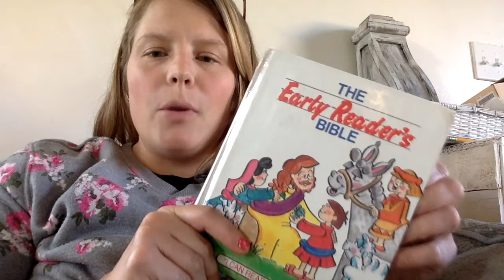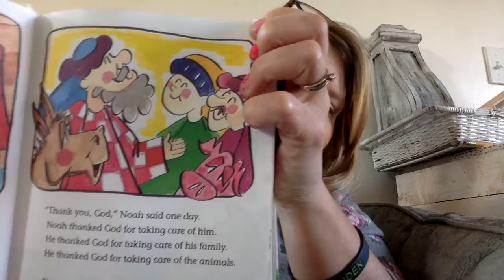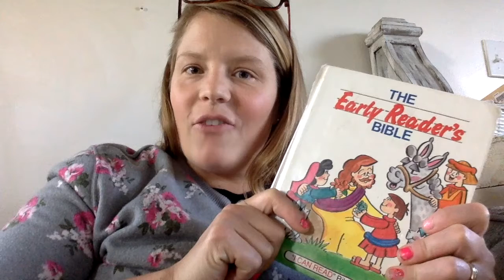StoryTime with Kids Discover: Noah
JOIN Mrs. Emily for STORY TIME!

This simple Bible story time is geared for our Preschool and young kids at Saginaw First.